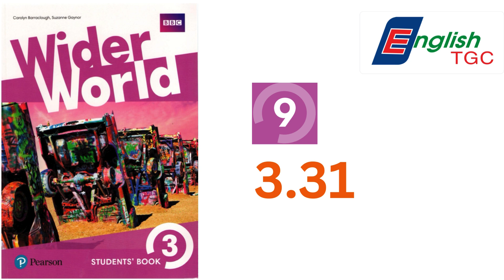Wider World 3 - Student's book - UNIT 9 - 3.31